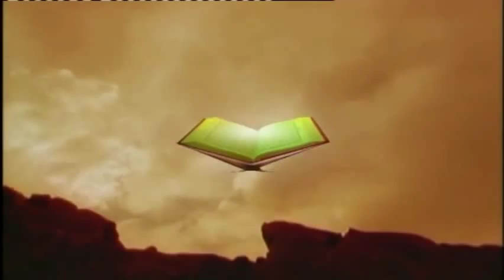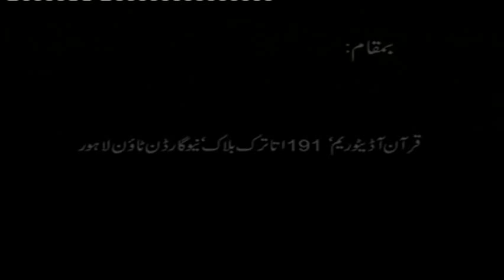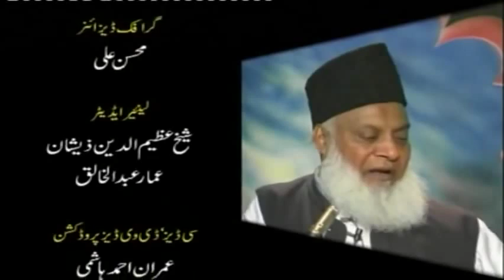3/20- Tafseer Surah Aal-e-Imran (Ayat 18 to 22) By Dr. Israr Ahmed